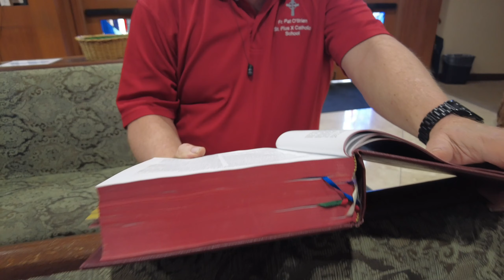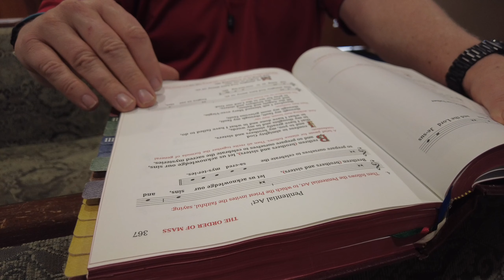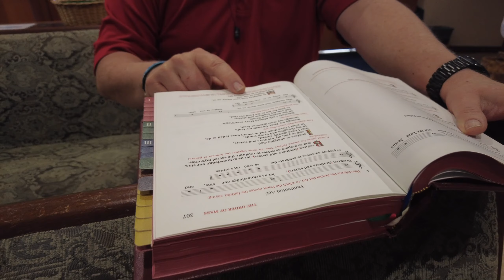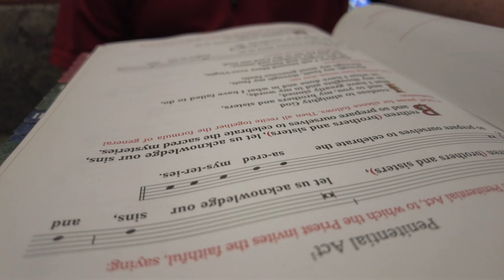What is Mass? Episode 1